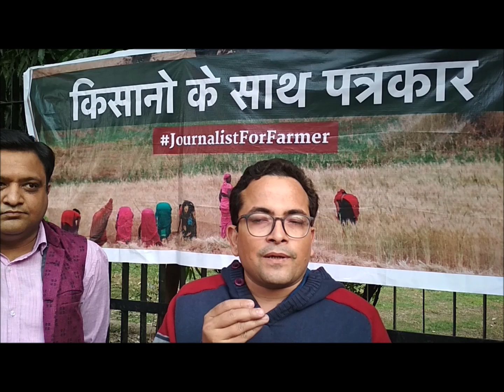किसानों के साथ क्यों आए पत्रकार/ why journalist for farmers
journalist for farmers organized a protest at parliament street for kisan mukti march